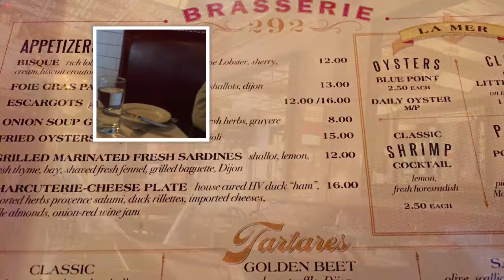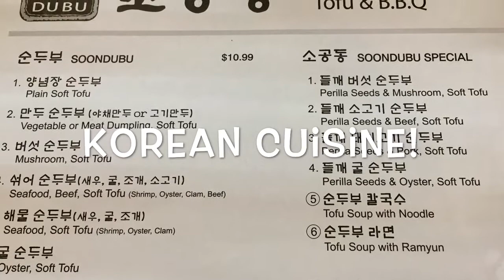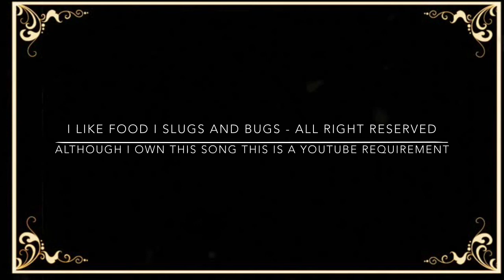I Like Food - Song I like food by slugs and bugs all rights reserved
Wonderful meals